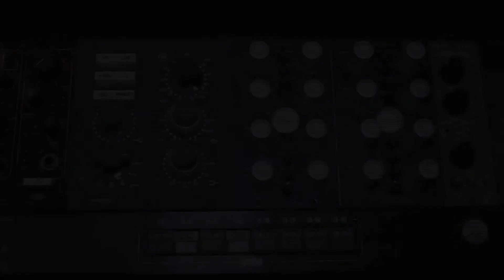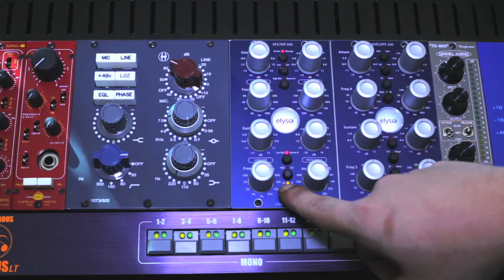Knob Job : Elysia Xfilter 500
Gear : Elysian Xfilter 500